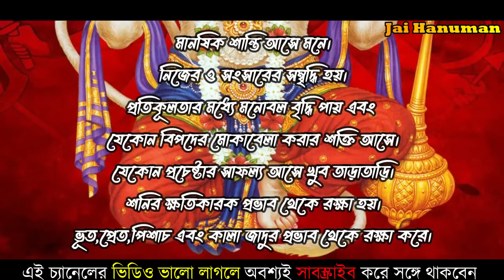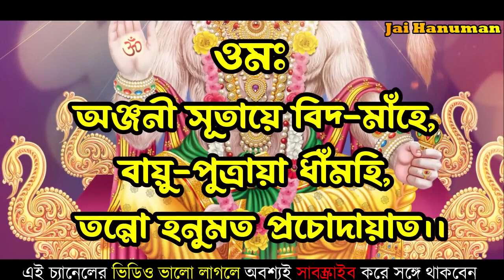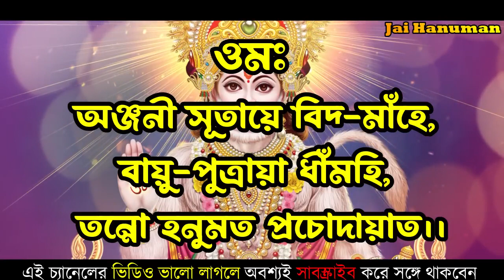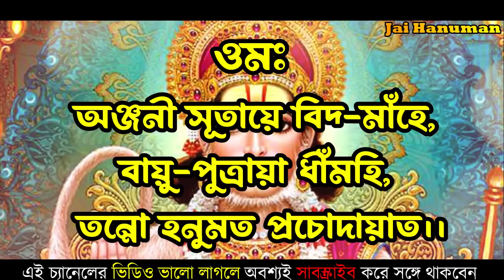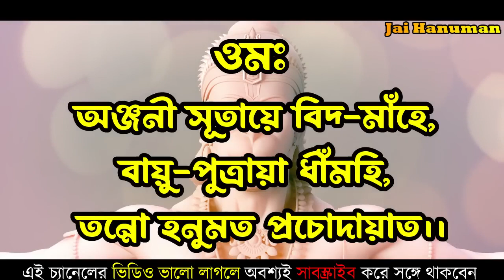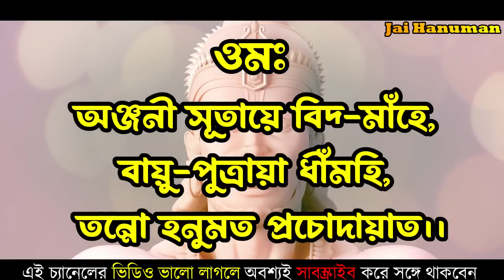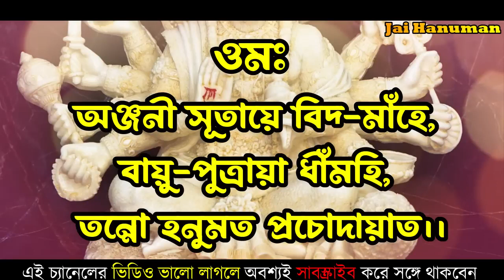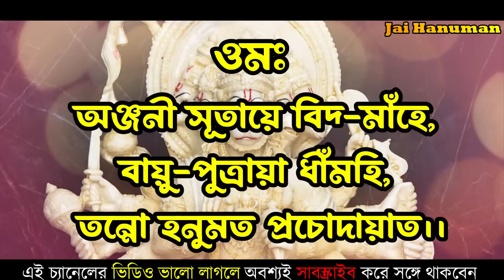হনুমান গায়ত্রী মন্ত্র हनुमान गायत्री मंत्र Hanuman Gayetri Mantra in bengali Hanuman Mantra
Chant this peaceful Hanuman Gayatri Mantra with the help of lyrics only on Rajshri Soul.

Anjaneya, Kesari Nandan, Marutinandan, Pavanputra, Vaataatmaja, Bajrang Bali and not only Hanuman. He is addressed by not one but these many names. An adherent devotee of Lord ram, Hanuman is always known for his poise and beloved approach towards his devotees.

♫ STREAMING ON ♫

Language: Sanskrit
Artist: Ketan Patwardhan
Composer: Traditional
Lyrics: Traditional
Music Producer/Arranger: Kamlesh Bhadkamkar
Sound Engineer: Mayur Bakshi
VFX Producer: Tanmay Pawar
Manager (Rajshri Soul): Ketan Patwardhan
Producer: Neha Barjatya
Copyrights and Publishing: Rajshri Entertainment Private Limited
Operator Codes -

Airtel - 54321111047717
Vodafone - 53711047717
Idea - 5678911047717